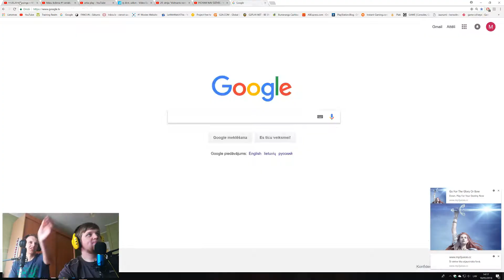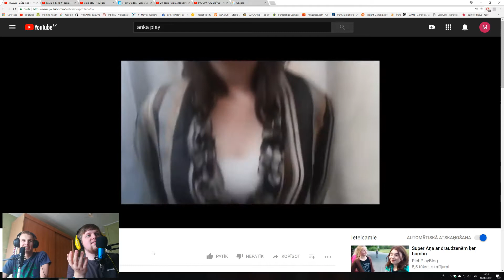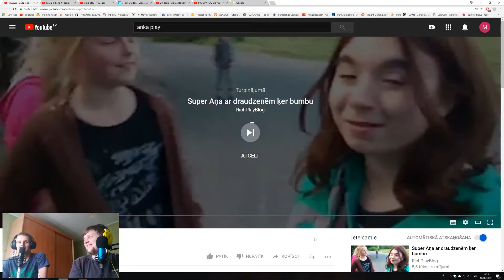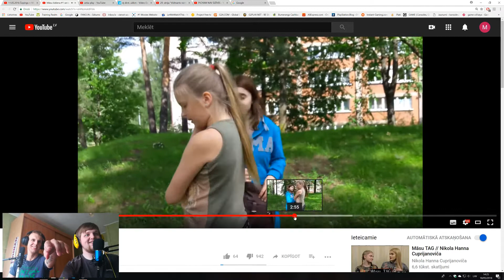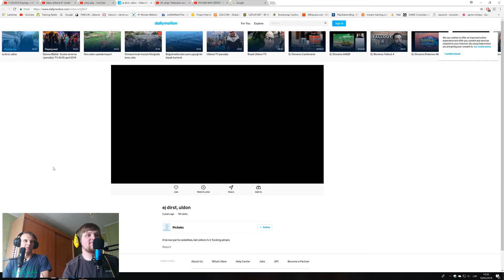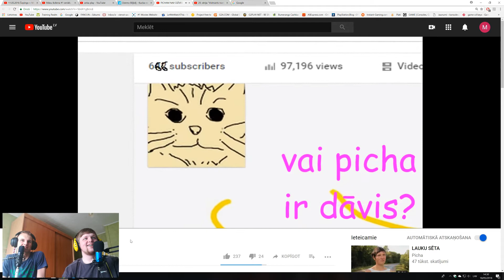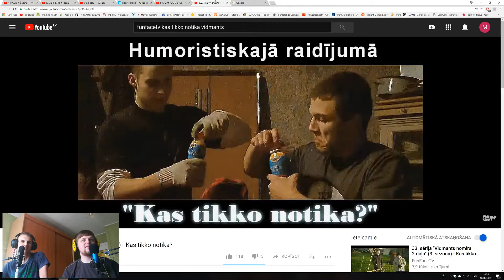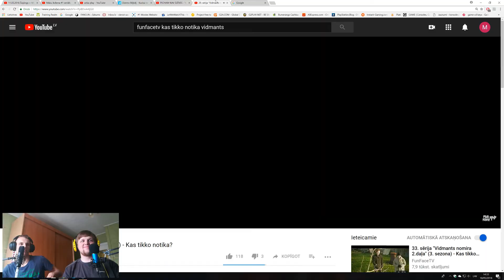LATVIEŠU YOUTUBE = TRAĢĒDIJA???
Hei! Šoreiz nodomājām paskatīties, kādi ir latviešu YouTuberu veidotie video. Visai interesanti, taču laikam jau paši neesam labāki! :D

Laikojiet, abonējiet un paldies par atbalstu! :)